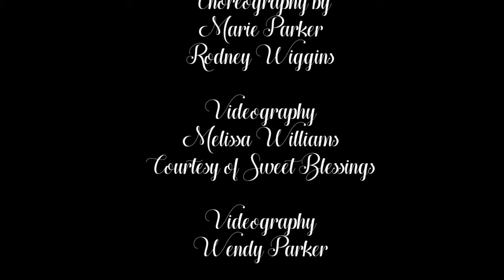Spectral Evidence: A Creative Narrative in Dance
Music and Lyrics by Heath McNease
Choreography by Rodney Wiggins, Marie Parker
Dancers: Rodney Wiggins, Marie Parker
Videography: My Sweet Blessings Photography and EpicMoves and Wendy Parker

Our very first attempt at capturing dance on films and editing film for dance. We think the results were great for our first time. More to come in the near future from EpicMoves and My Sweet Blessings Photography.

xo